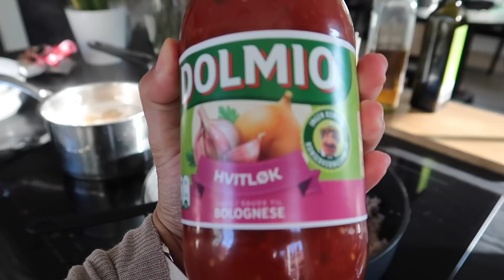OUR BABY`S NAME ⎮HER FIRST BATH⎮FILIPINA LIFE IN NORWAY⎮Ginessa Nessy vlog #179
Hey my flutterbabes, what's up? It's me, Ginessa Nessy! I am a Filipina but I currently residing here in Norway. I am married to a Norwegian man and we have one child. I am doing simple vlogs about my life here.

I am happy to share this to all of you my Flutterbabes! Our baby girl`S Name. Please enjoy watching.

Editor & Equipment I used: iMovie | Canon G7x Mark ii ⎮iPhone XS Max

LOVE ❤️,
Ginessa Nessy🦋